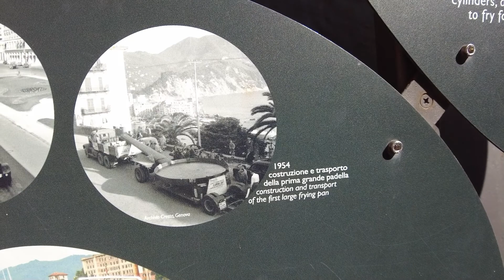Camogli - Ligurien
Camogli liegt auf der Westseite der Halbinsel Portofino am Golfo Paradiso. Es hat ca 6000 Einwohner. Camogli bedeutet " Haus der Ehefrauen ". Der Ort ist mein Highlight in der Region. Von hier gab es Seefahrt und Handel. Das Castello della Dragonara am Hafen diente dem Schutz der Stadt. Heute ist Camogli zwar vom Tourismus geprägt, aber preislich absolut ok. Viele Bars und Restaurants laden zum Verweilen und Speisen ein. Die Stadt kokettiert mit ihren farbigen Häusern und den vielen Fensterläden, Simsen und Balkonen. Aber schaut euch einfach das Video an.